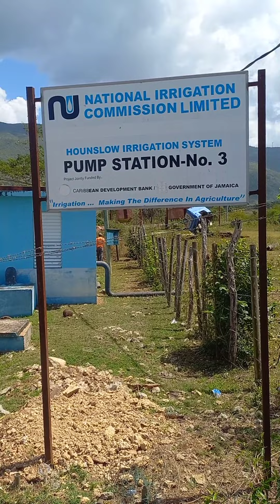One More Day On The Road...Land Surveyors 💪🏿🇯🇲🌳⚔🚙 😎🙏🏾